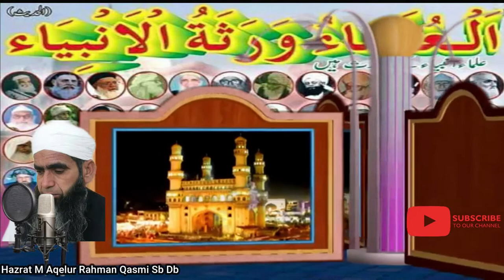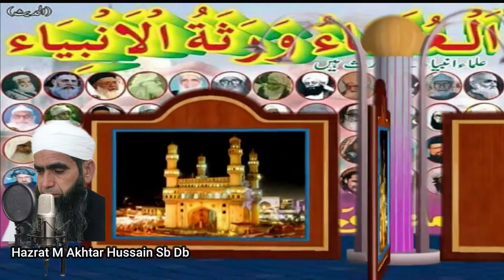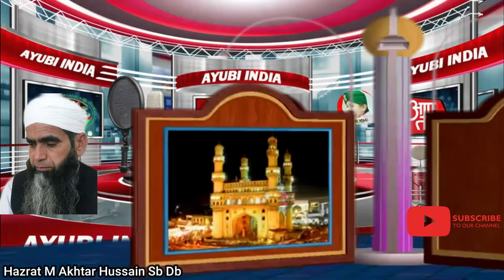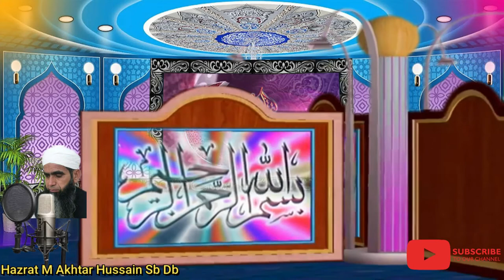Mufti Akhter Hossain SB Urdu New Bayan مفتی اختر حسین صاحب دامت برکاتہم